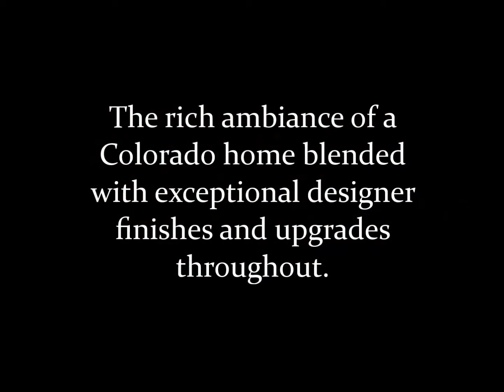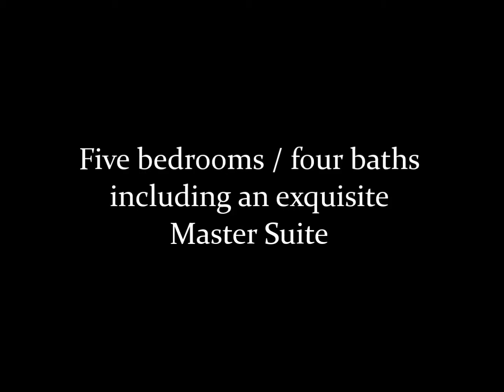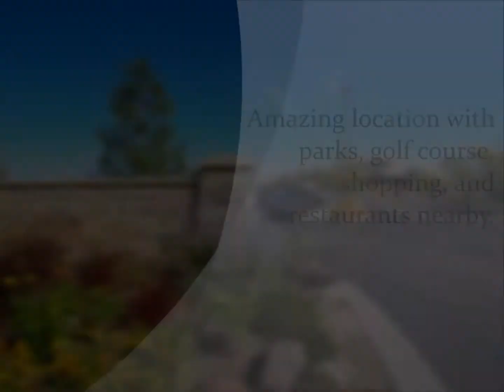20730 East 52nd Avenue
Discover why Green Valley Ranch is fast becoming one of the city's preferred communities.  AWARD-WINNING schools, abundant recreation for your active lifestyles and exceptional homes such as this one!  5 bedrooms, four baths bordering the golf course with impressive views along the entire Front Range.    This is a must see!  Offered by Carl and Christine Battista.